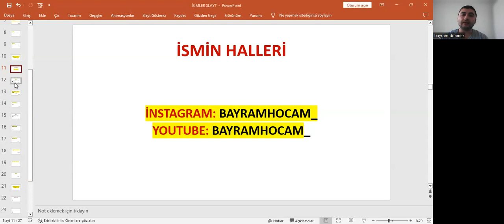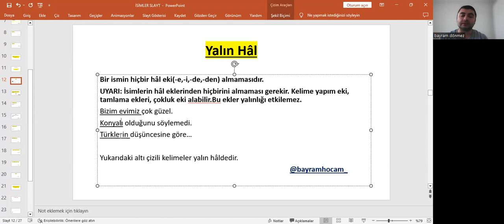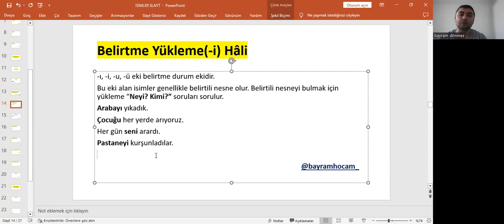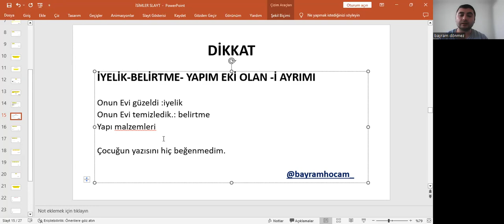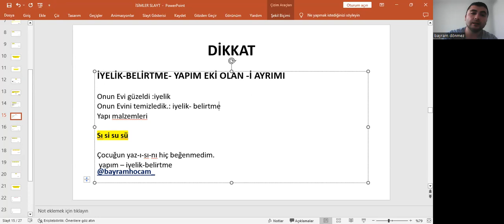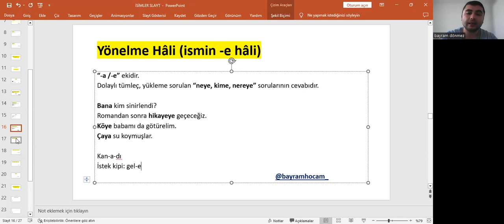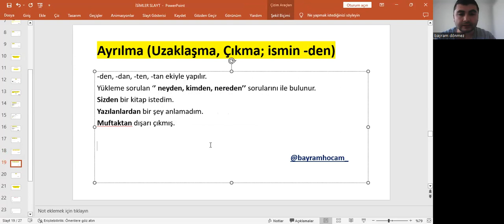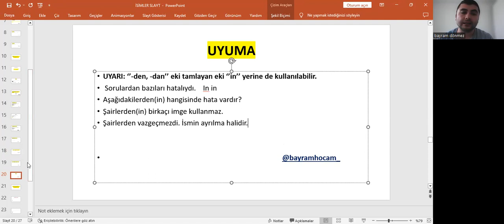İSİMLER(HAL EKLERİ)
HER ZAMAN PRATİK VE İŞİNİZE YARAYACAK BİLGİLERİ SİZLERE KEYİFLE AKTARIYORUM. BAYRAM HOCA HER ZAMAN SİZLERLE!